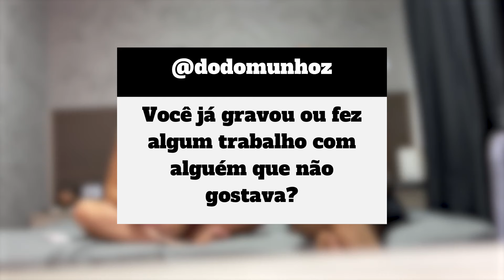A LETÍCIA CONFESSOU QUE SENTE SAUDADE DO EX!!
SALVE SALVE DODÔLOVERS!! ❤️
Conheçam a minha marca de acessórios: